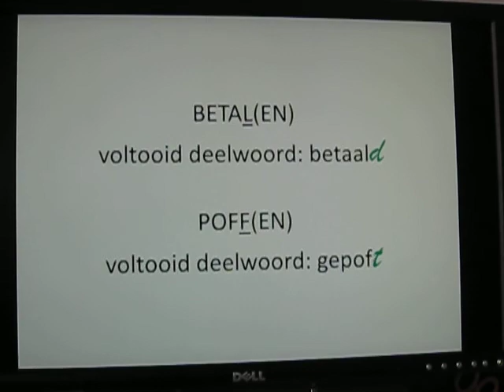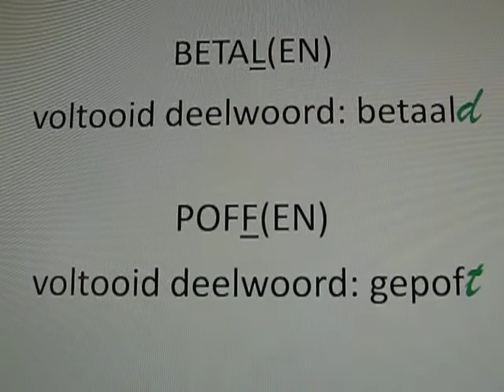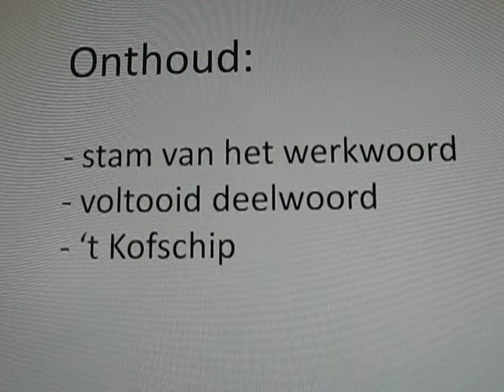Les 5: 't Kofschip